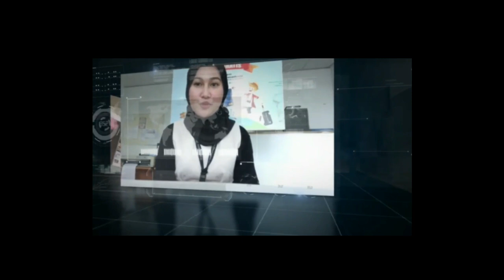Wisatawan Hanyut di Pantai Payangan Jember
SELENGKAPNYA DI TAUTAN INI :
Proses pencarian Doni, wisatawan yang hanyut di Pantai Payangan, Desa Sumberejo Kecamatan Ambulu Jember, Jawa Timur belum membuahkan hasil hingga, Rabu (26/4/2023) siang.

Pencarian hari ini dilakukan oleh Tim SAR Gabungan sejak pagi.

Terlihat, tim SAR gabungan yang terdiri dari BPBD, Polairud Polres Jember, Basarnas dan relawan.

Hingga hari ke-2 pencarian, jasad wisatawan asal Kecamatan Silo Jember ini belum berhasil ditemukan oleh Tim SAR.

Anggota Polairud Polres Jember Aipda Bambang Setiyawan mengatakan bahwa hasil sementara pencarian korban yang hanyut di Pantai Payangan, masih nihil.
*EDITOR: JEFRI